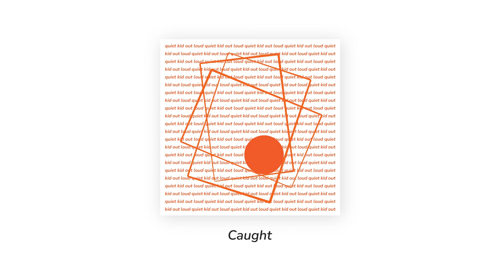Caught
Quiet kid out loud  is a selection of experimental music production from 2017 to 2020. Every track brings you on a different audio journey from start to finish, creating story without vocals, songs are left for interpretation.

Songs are free to use for commercial use.